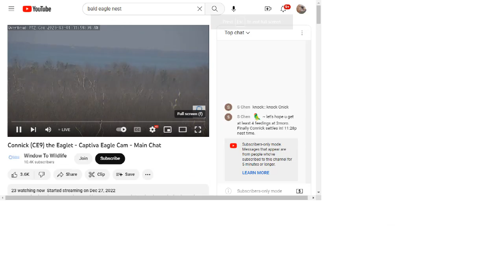Captiva Bald Eagles (Overhead View) 03/02/2023 00:03